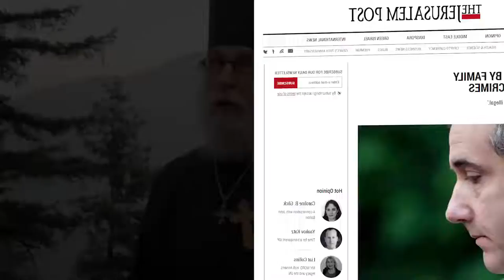The Missing Link In Cohen's Plea